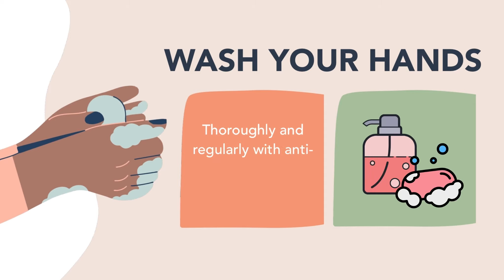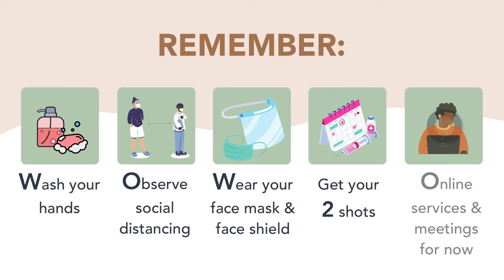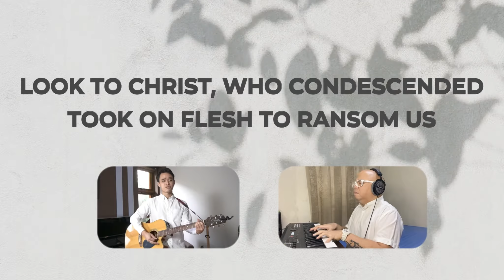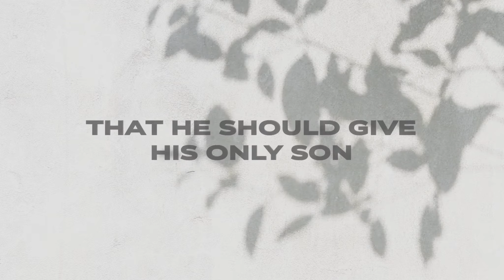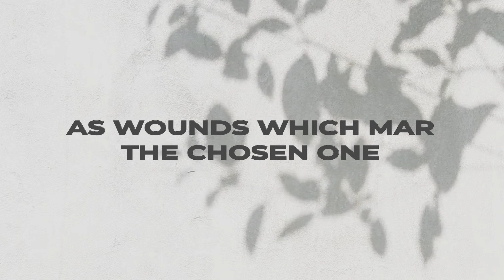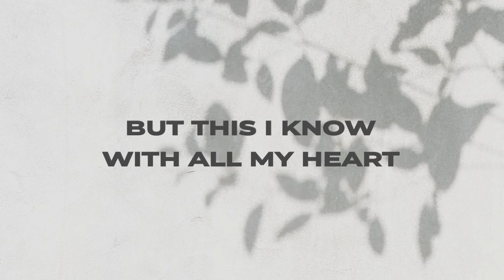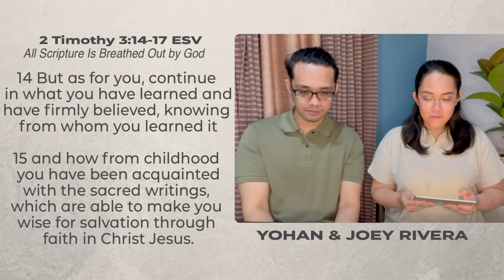The Bible and Why God Gave It | Ptr John del Rosario | 2022.01.16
Zoom meeting room will open for Communion shortly after the message.
Please prepare your Communion elements.

Meeting Room ID: 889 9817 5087
Password: communion

The Prayer Hour
Mondays at 8 PM

WOW Wednesdays
Wednesdays at 7 PM (via Zoom)